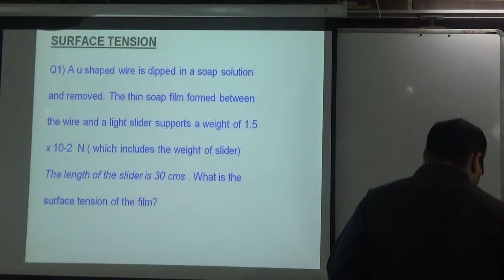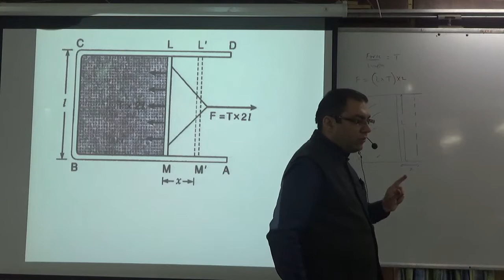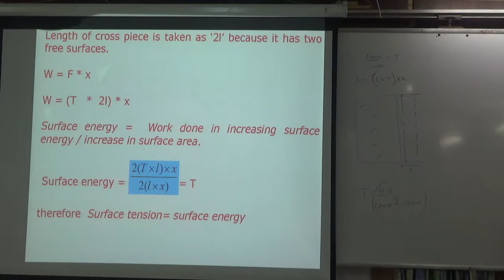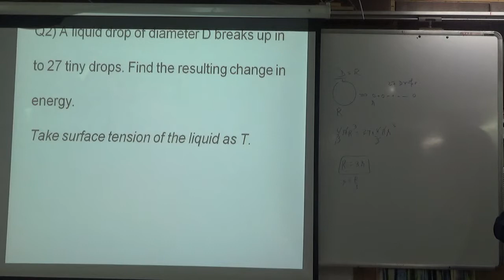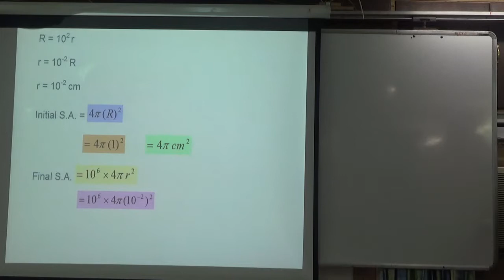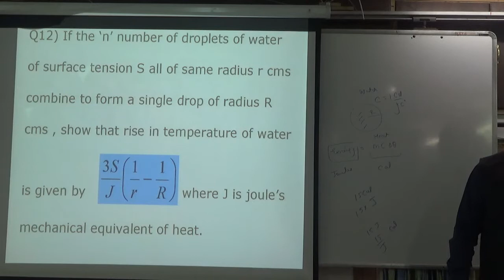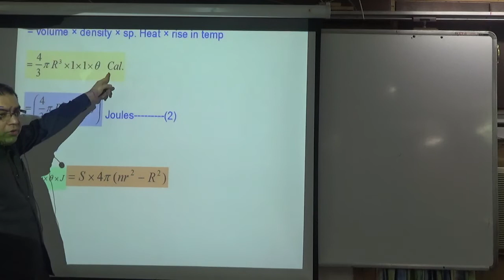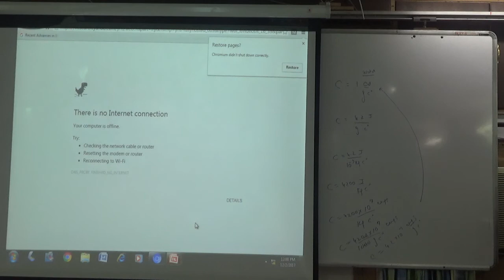SURFACE TENSION: Surface energy